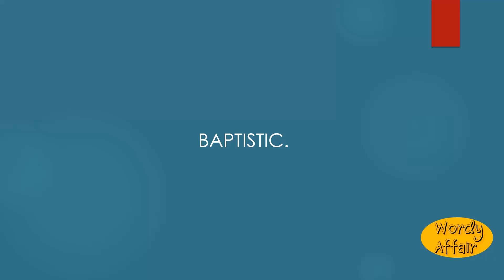Baptistical Meaning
Baptistic.

In this video, you will learn "Baptistical" Meaning and pronunciation in English.

Wordy Affair